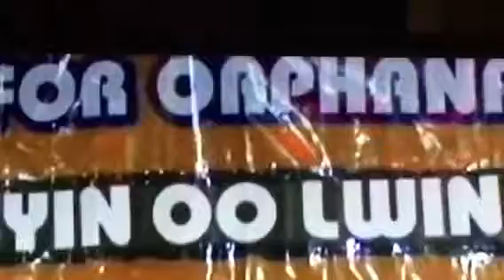Covered Sandaya Hla Htut's song.. " အလွသစၥာတရား "